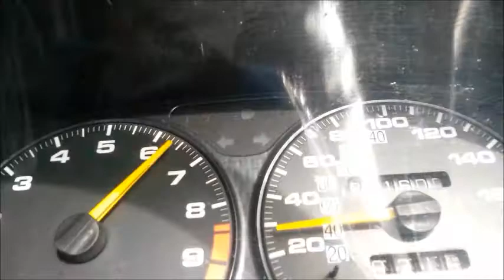DJRMONIX YOUTUBE CHANNEL TRAILER